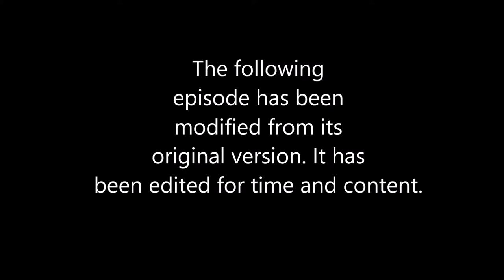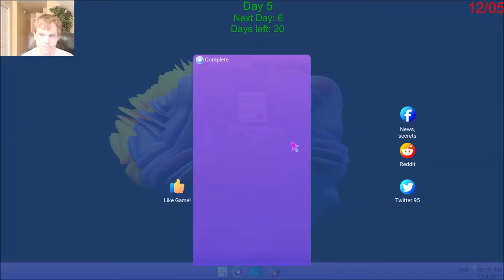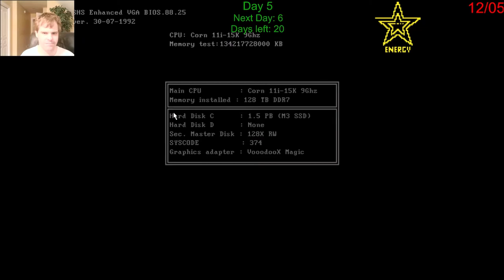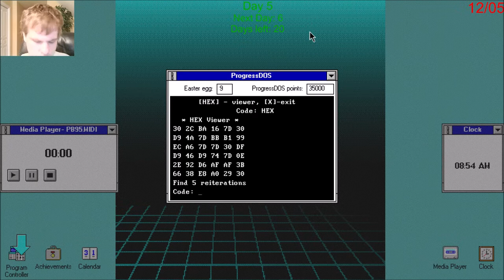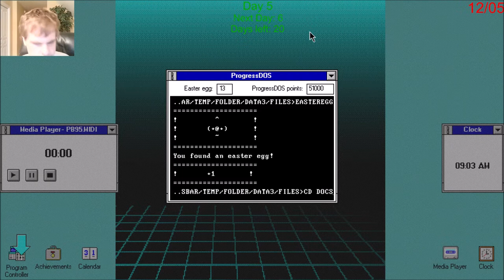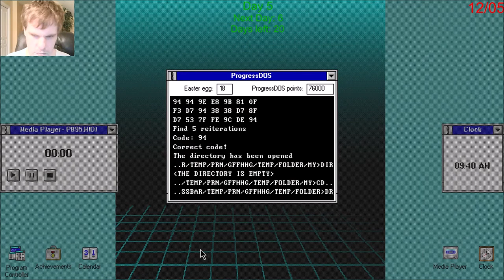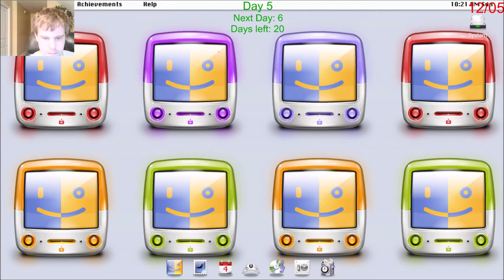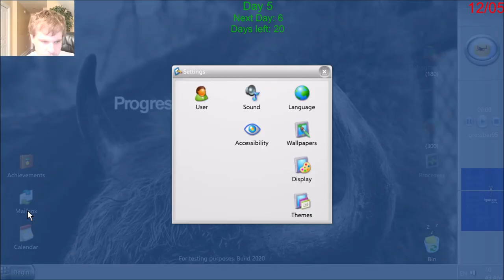Let's Play Progressbar95 - Episode 110: 25 Days of Christmas Day 5